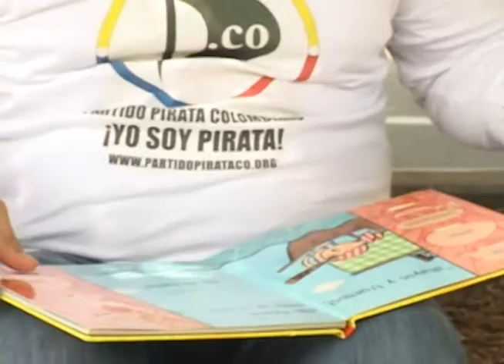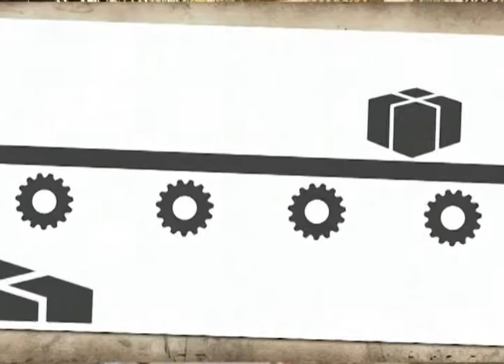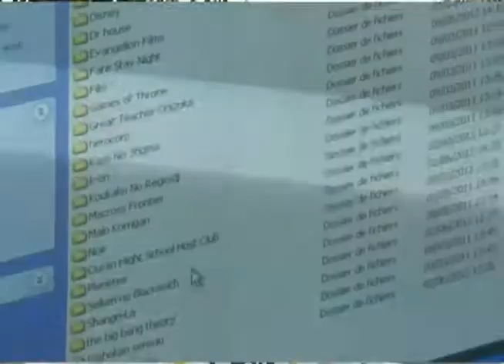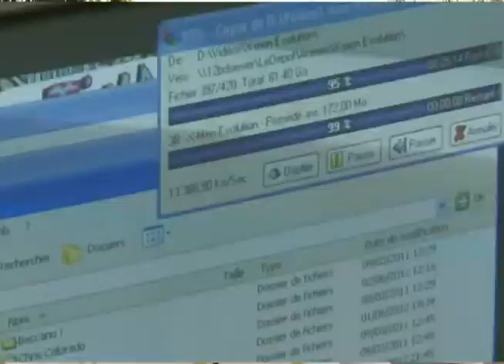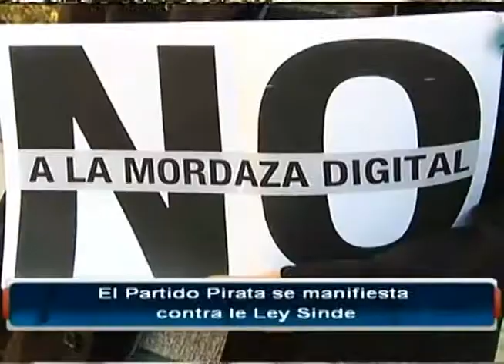Partido Pirata Colombiano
Y los que se declaran piratas hoy: ya sea porque usan, distribuyen, hackean, o por muchas cosas más, se andan reuniendo en una forma social que tiene algo de poder y capacidad para cambiar el mundo: un partido político. Quieren llegar al poder, y no solo legislar los temas de internet, sino llevar los valores de cooperación y unión de los piratas.